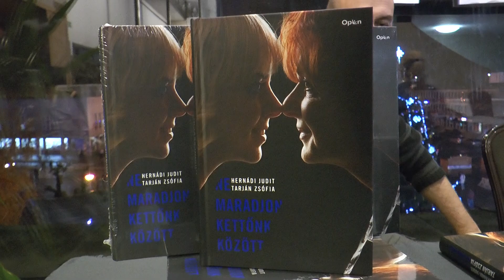2021. 12. 07. Dedikálással egybekötött könyvbemutatót tartott Hernádi Judit és Tarján Zsófia